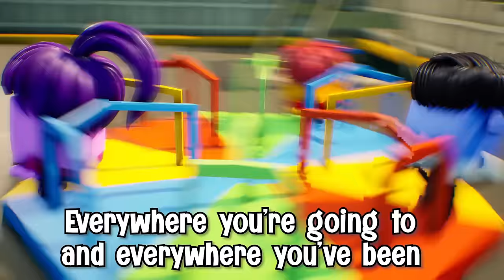Jesus Loves the Little Children of the World with Lyrics | Christian Songs for Kids | Cubekins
Jesus Loves the Little Children of the World with Lyrics, Cubekins Christian songs for kids, kids praise, kids worship songs with lyrics. Christian songs English lyrics to sing along for kids Sunday school or praise and worship.

Jesus Loves the Little Children Lyrics

All the children of the world
Red & yellow, black & white
They are precious in his sight
Jesus loves the little children of the world

Jesus loves the little Cubekins
All the Cubekins of the World
Pink & Purple, Blue & Green
and every color in between
Jesus loves the little Cubekins of the world

No matter where you’re from or the color of your skin
Everywhere you’re going to & everywhere you’ve been
His love is ever-present, yeah he washes away sin
So come on open up your hearts and kids just let him in

Jesus came to save the little children
He took their burdens & their sin
Made them white as snow within
Jesus came to save the children of the world

Cubekins Worship Songs Celebration CD:
The B-I-B-L-E
This Little Light of Mine
Hallelujah - Praise Ye The Lord
The Wiseman Built His House Upon The Rock
Jesus Loves The Little Children
What A Mighty God We Serve
I’ve Got The Joy, Joy, Joy, Joy
Jesus Loves Me
Rise And Shine (Arky Arky)
Father Abraham Had Many Kids

Now streaming on Apple Music, Spotify, Amazon Music, and more.